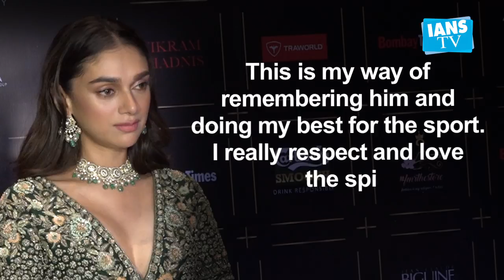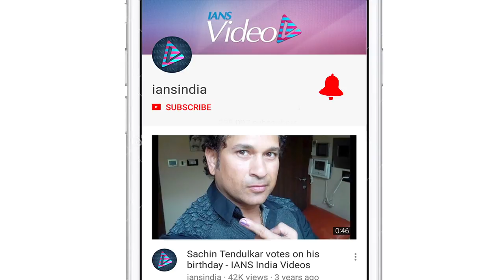Aditi Rao Hyderi co-owns tennis team Chennai Stallions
Bollywood actress Aditi Rao Hyderi has bought a stake in Chennai Stallions team for the upcoming Tennis Premier League.